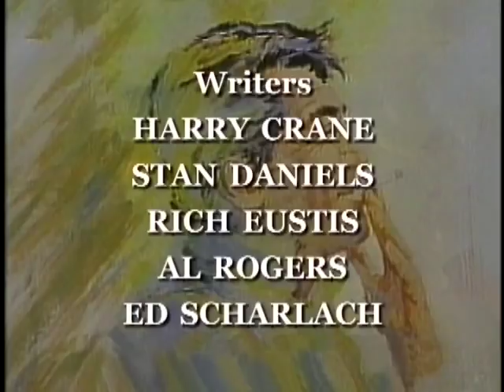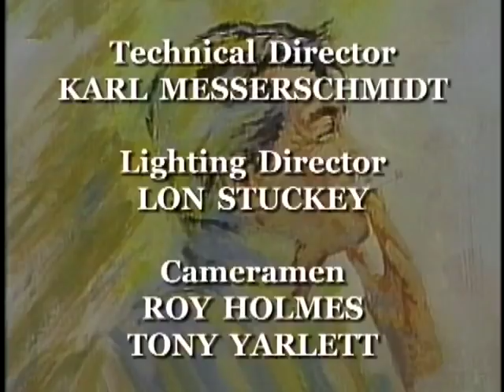The Dean Martin Show - Rich LIttle; Edgar Bergen; Bill Cosby; Marty Feldman